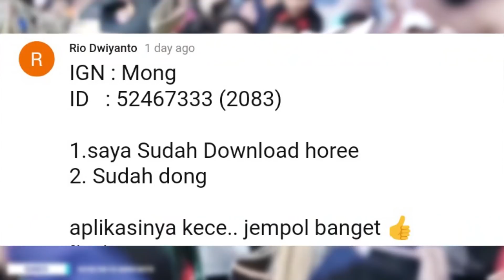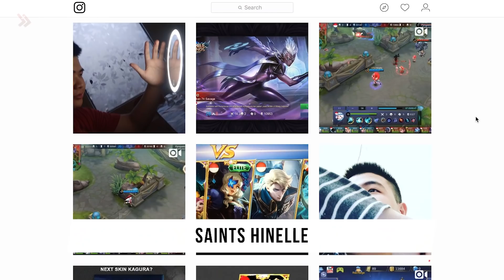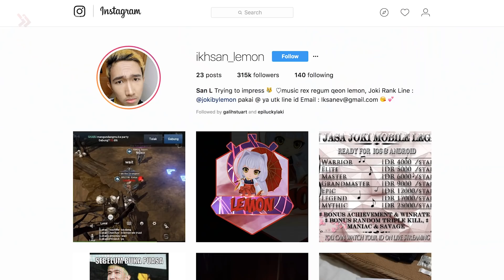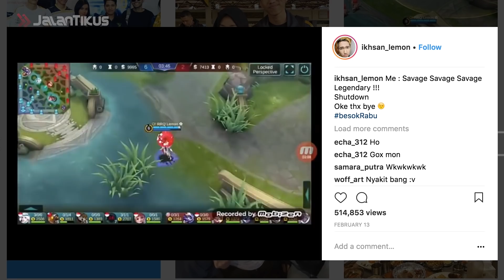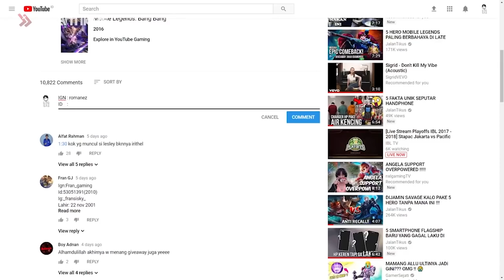5 TOP PLAYER INDONESIA DENGAN PERTANDINGAN PALING BANYAK + GIVEAWAY 7.320 DIAMOND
Halo halo hai hai halo!

Kamu-kamu yang abis ujian, apa kabarnya nih, Gang? Lancar ujiannya? JalanTikus doakan semua dapat nilai bagus ya. Amin!

Nah, balik lagi nih sama Jalan Tikus bahas Mobile Legends! Hihihi.. Buat kamu-kamu yang player, pasti pada tahu kan siapa aja jagoan top player Indonesia? Suka kepikiran gak, kok bisa ya mereka jadi top player? Apa mungkin karena keseringan main kali ya?

Hmm, biar gak penasaran, kita coba cek bareng-bareng yuk. Apa top player Indonesia yang kamu kenal termasuk ke dalam player dengan jumlah match terbanyak?

Oh iya, Gang! Selamat ya, buat 20 orang pemenang giveaway di video 5 cosplayer Mobile Legends yang paling mirip aslinya, minggu lalu. Nama kamu masuk gak ya? Hihi..

JalanTikus kembali memberikan givaway diamond Mobile Legends nih! 20 orang pemenang akan mendapatkan total 7,320 diamond alias 366 diamond per orang!

Caranya?

Download aplikasi berbagi video viral "BuzzUp!" melalui link berikut:

*Pilih salah satu aja, sesuai perangkat yang kamu miliki

Setelah Sukses Download, Klik dan Share artikel ini ke Facebook kamu!

Tulis ID, IGN dan berikan link share dari artikel tadi:

CONTOH:
IGN: pemainML
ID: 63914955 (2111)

Mudah, kan? Nama 20 orang yang beruntung, akan diumumkan seminggu setelahnya, di salah satu video JalanTikus. Kita tunggu ya jawaban terbaikmu!

Selamat mencoba!

10 Mainan Paling Berbahaya yang Pernah Dijual ke Publik, Duh, Ngeri Banget!

Jangan lupa, tonton video JalanTikus mengenai tips, tutorial dan fenomena seputar Mobile Legends serta game lainnya!